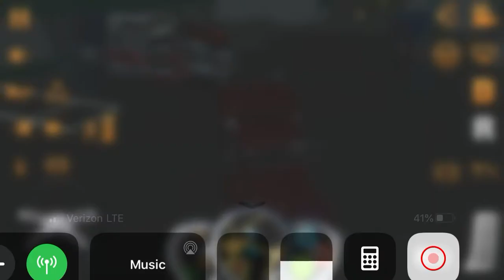Truck simulator USA Los Angeles to San Francisco short run